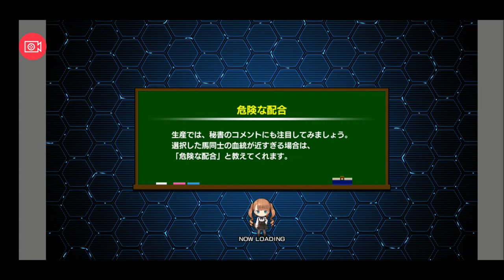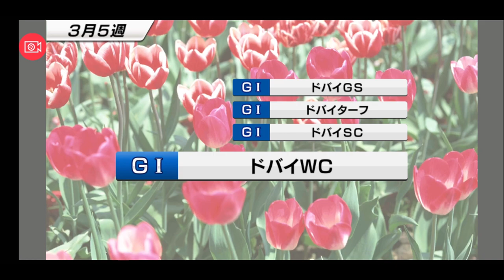【スタポケ 27-21】最後のSWBC挑戦か【スターホースポケット ：競馬ゲーム 】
【22】引退レース ヴィクトリアM ダイイチルビー＆ユキノサンライズと叩き合い：